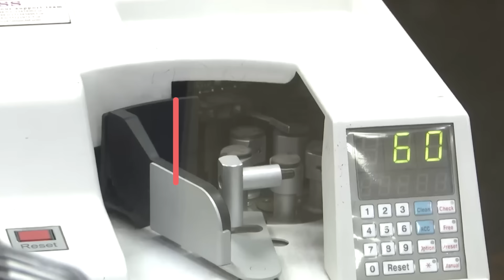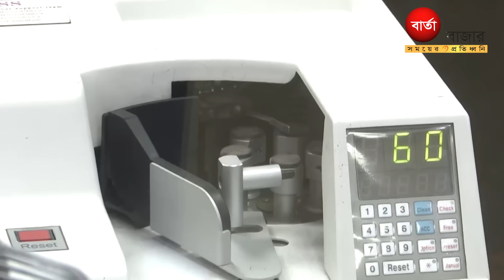অর্থনীতিতে ৭ নম্বর বিপদ সংকেত